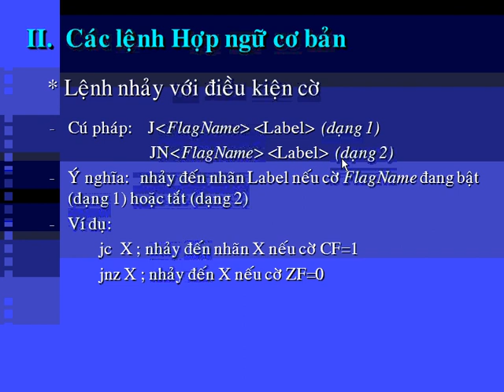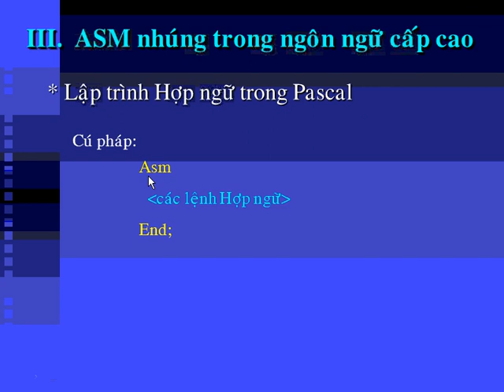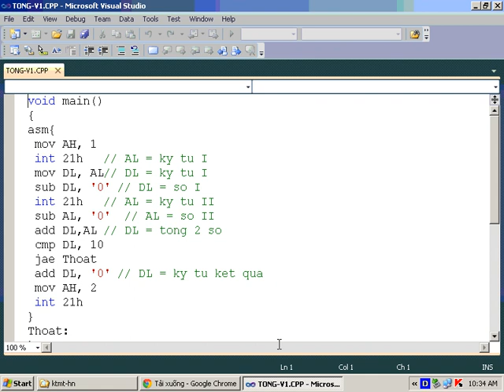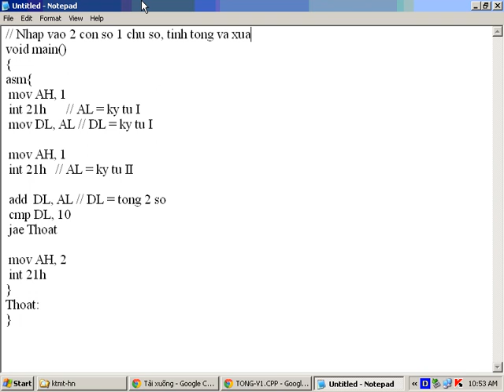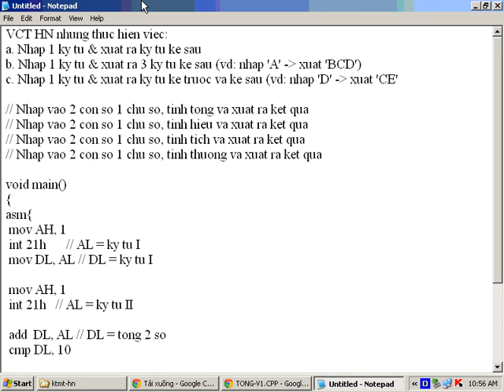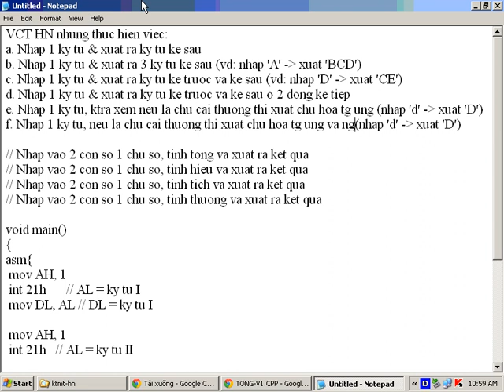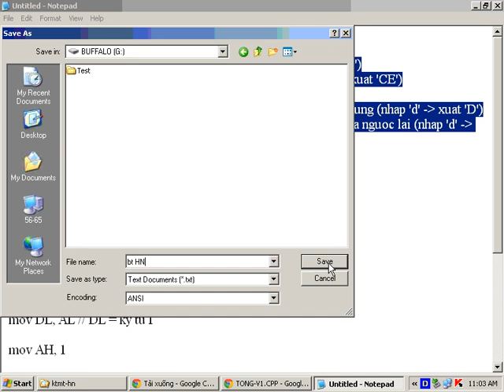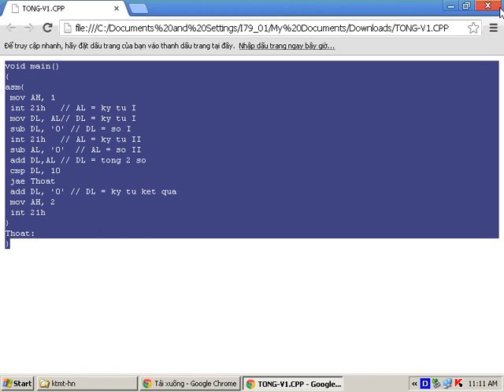KTMT_12_23_03_13